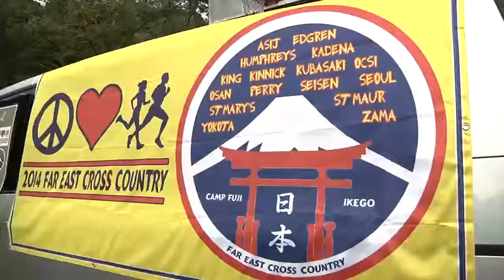2014 Far East Cross Country Meet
One event in Japan brings high school kids from around the Pacific together. Petty Officer Brian M. Brooks has more on the story.

This is the third year in a row that Kinnick High has been chosen to host the Far East Cross Country Meet.